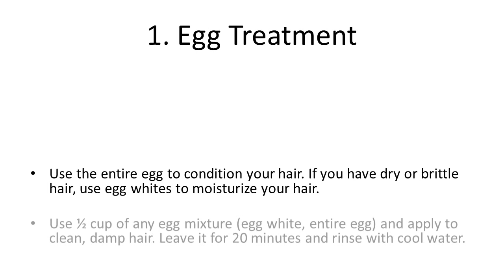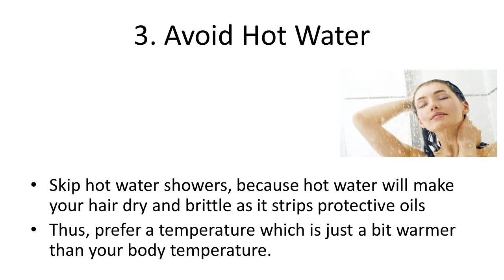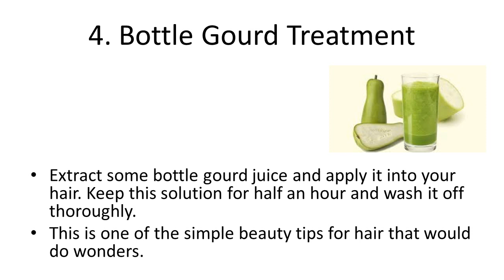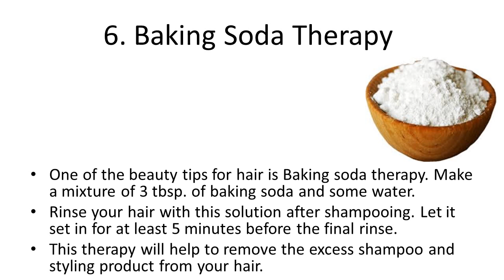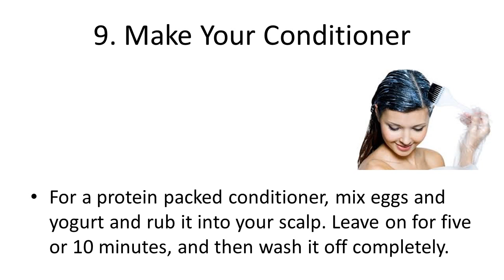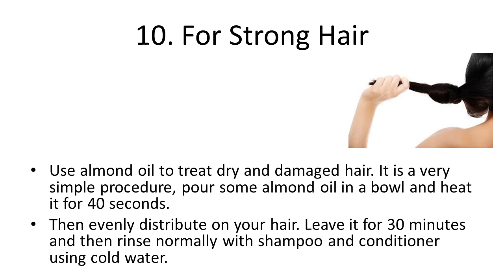Top 10 Natural Ways for Great Hair | Tips to Stop and Reduce Hair Fall Naturally